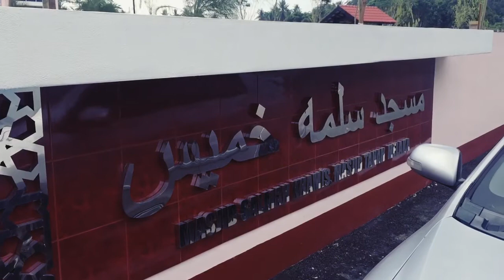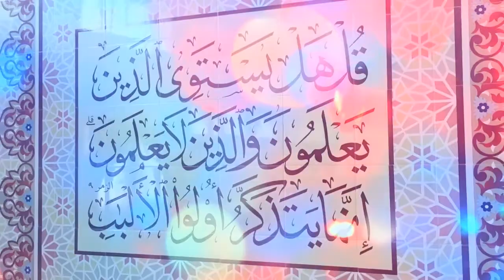The Floating Mosque | MASJID SALMAH KHAMIS, Masjid Tanah, MELAKA | 2017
Masjid Salmah Khamis dengan rasminya disempurnakan Yang di-Pertua Negeri Melaka, Tun Mohd Khalil Yaakob. Masjid Salmah Khamis turut dikenali sebagai Masjid Terapung dibina berhampiran Sekolah Menengah Imtiaz Ulul Albab Melaka yang tanahnya diwakafkan oleh ibu bapa dan anggota keluarga Hamidah.